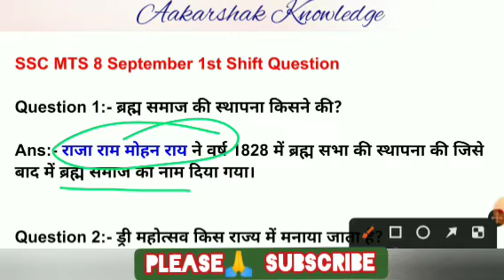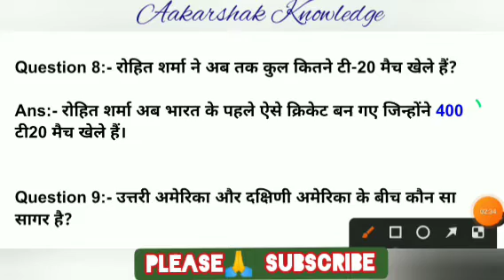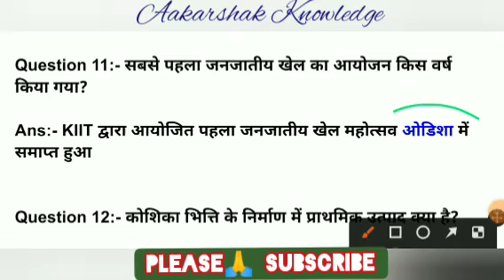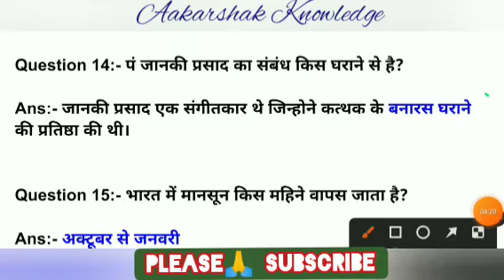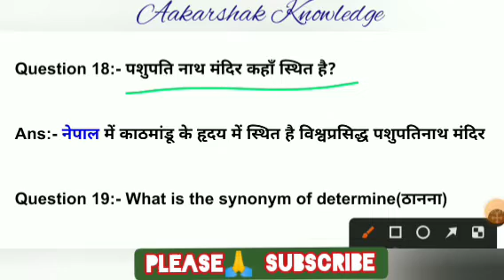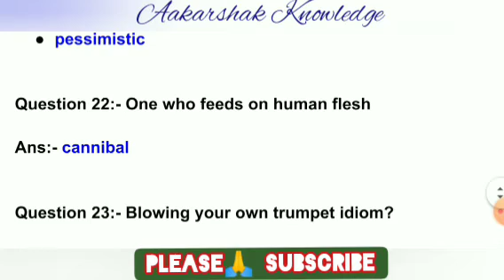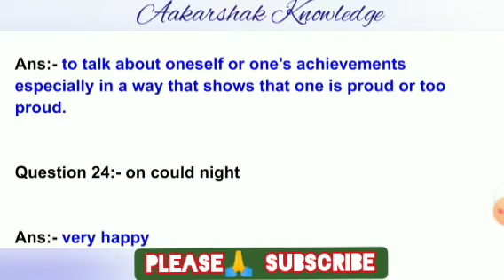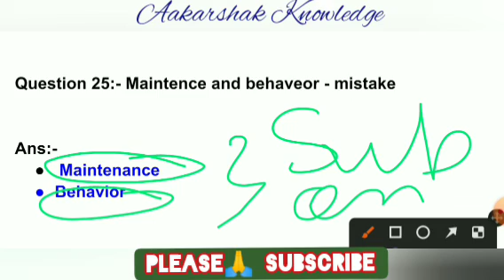SSC MTS EXAM ANALYSIS 2023 | SSC MTS 8 September 1st Shift Paper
For GK GS and CA -

For math and reasoning-

For science-